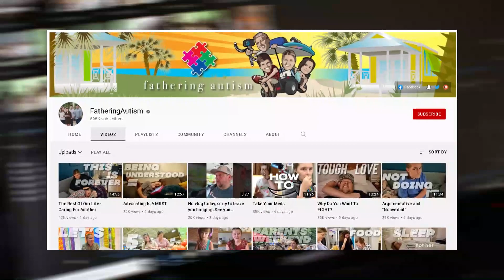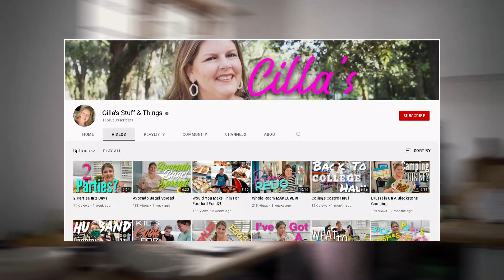Get to Know 6 Things about Fathering Autism that may Surprise You (Fasten Your Seatbelt!)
1. The channel is hosted by Asa Mass, an autism advocate

Asa Mass is a father of two beautiful children, one of which falls on the Autism Spectrum. He created the YouTube Channel ‘Fathering Autism’ to document the life of an autism family as they navigate life, while raising a neurotypical young man and an autistic young girl.

2. He and his wife were military kids

Asa Mass and his beautiful wife, Priscilla were both military kids, meaning that they grew up all over. However, they decided to settle their family in Jacksonville.

3. Their daughter was diagnosed with autism in 2007, but they started their channel in 2016

Their daughter, Abigail, was diagnosed with an autism spectrum disorder in 2007. At first, it was really hard for them to navigate around their daughter’s diagnosis. They slowly started making videos and uploaded them to share with family, friends, and Abigail’s therapists.

4. At first, Priscilla thought vlogging was a terrible idea

When Asa told Priscilla about vlogging, here is what she said – ‘That sounds stupid’. However, when they started it they realized that they could easily advice others while sharing their experiences with autism.

5. Vlogging is their fulltime job

They have become full time YouTubers over the years and they fully invest their time into vlogging.

6. Priscilla loves cooking

Priscilla loves cooking and trying out new recipes every time. She even started a second YouTube channel known as ‘Cilia’s Stuff and Things’, where she talks about mom life and shares her delicious recipes with the world.